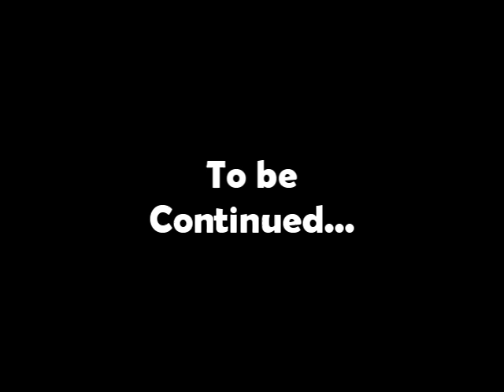Friend Episode 7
"the flower"